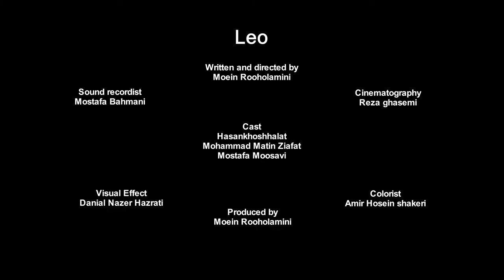ROUGHCUT 60 SECOND FILM CHALLENGE 2021 WINNER BEST FILM: Leo (Dir: MOEIN ROOHOLAMINI)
o-region in association with the School of Film & Television at Falmouth University and WTW Cinemas present:
The ROUGHCUT 60 Second Film Challenge

Filmmakers were challenged to make a film no more than 60 seconds in length related to this year’s theme: HOME

The following was filled out by the filmmaker How does your film fit in with the theme HOME? Yes, my film is about the importance of home as well as the difference of home according to circumstances

o-region.co.uk